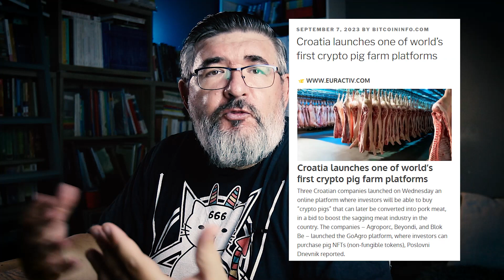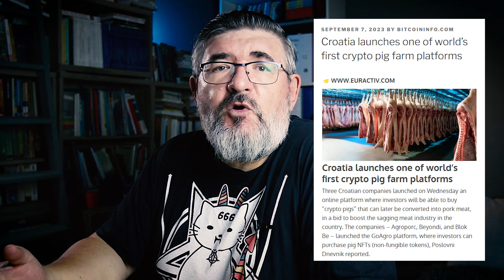TRASTRA Newsreel Ep. 79 - VITALIK BUTERIN HACKED, NEW CRYPTO TV SHOW, CRYPTO AT G20, AND MORE!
Hey there, TRASTRA fans! Welcome to probably the weirdest to-date episode of our Newsreel; this would be the number 79. We've got a jam-packed show with the latest on crypto's starring role at the recent G20 summit, more drama from scandal-ridden exchange Binance, and updates on regulations, partnerships, and new projects in the space.

Also, corporate accounting in the US is getting an upgrade to accurately capture crypto holdings. Visa is dipping its toes in USDC and Argentina's potential next president is cozying up to Bitcoin - though to me his policies are nothing but red flags.

On the entertainment front, Bieber is shilling his old hits as NFTs and a new crypto version of "The Apprentice" just hit YouTube. Oh, and Buterin's Twitter got hacked with pretty dire consequences for whoever is still king in hoarding NFTs. And if you thought this wasn’t enough weirdness for you, just watch to the end.
Follow us on social media to stay in the know about our upcoming sales, giveaways, platform updates, and feature launches (there are actually quite a few coming your way, so you’d do well registering an account and signing up for our newsletter if you don’t want to miss out on some major bonuses and perks).